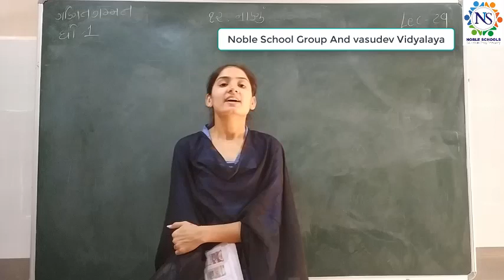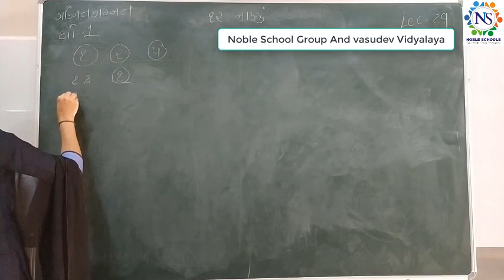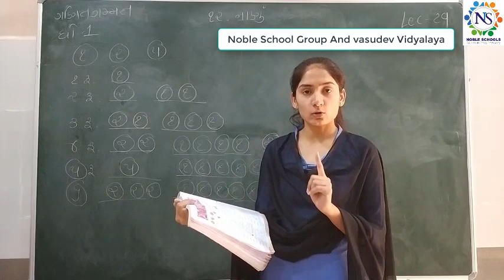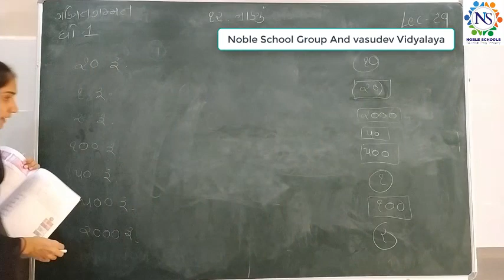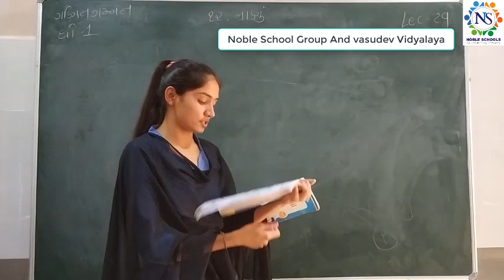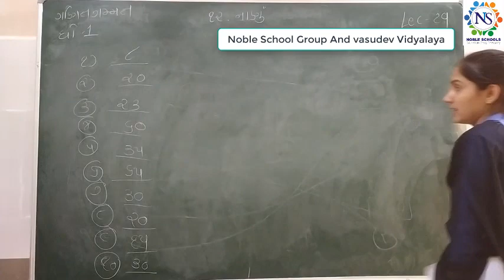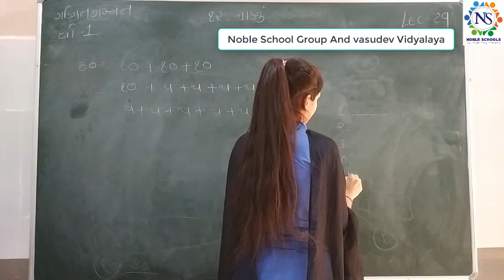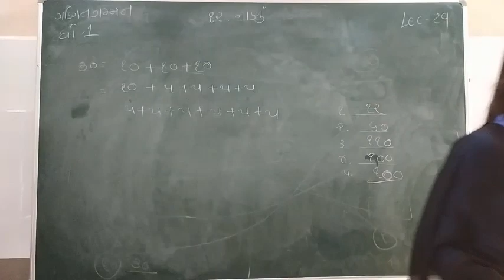Standard - 1 Mathematics Semester - 2 lecture - 29 By SonalMadam